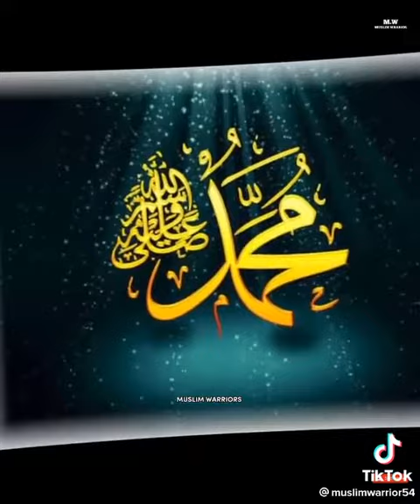this video hazrat khalid Bin waleed